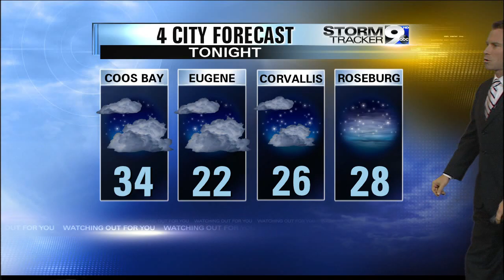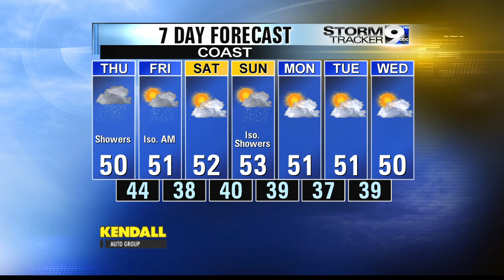Wednesday Night Weather 12-11-13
A pocket of freezing rain might start the return to warmer weather for the weekend.